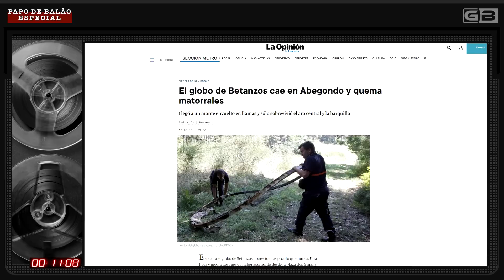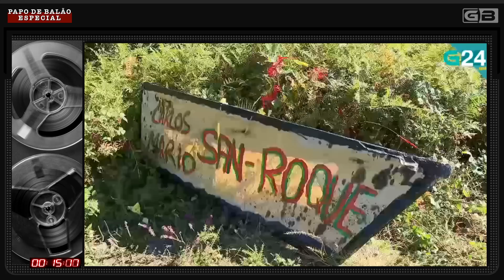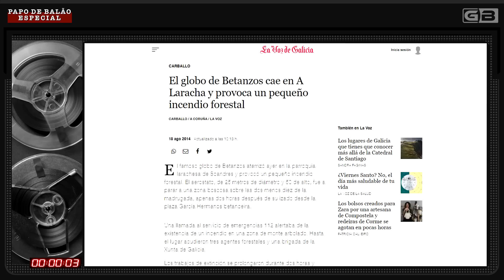A mentirosa história do Globo de Betanzos